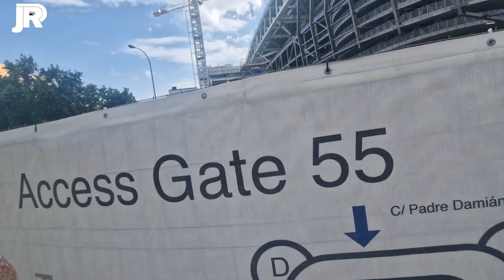💃 DOS VIDEOMARCADORES en el INTERIOR, LAMAS para FACHADA NORTE y SUR | Obras Santiago Bernabéu 🚨